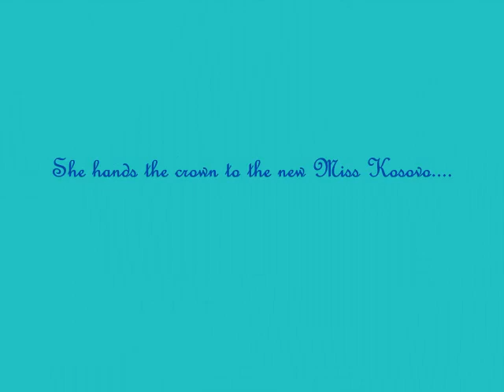Miss Universe Kosovo 2009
Miss Kosova Universe 2009 eshte bukuroshja Marigona Dragusha. Ajo do te perfaqesoje Kosoven  ne evenimentin me prestigjoz te bukurise ,Miss Universe 2009 ne Bahamas FORCA KOSOVA